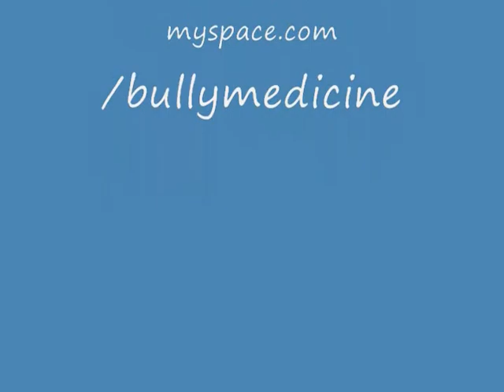Bully Medicine - We're An American Band (Grand Funk Railroad Cover)